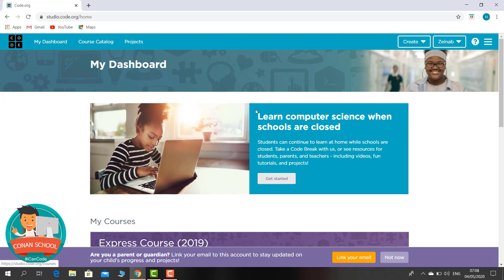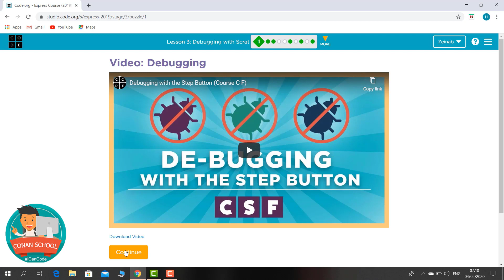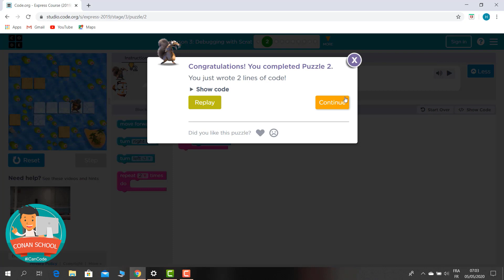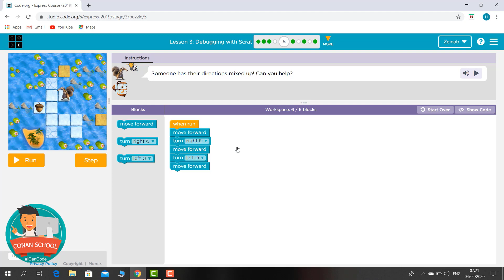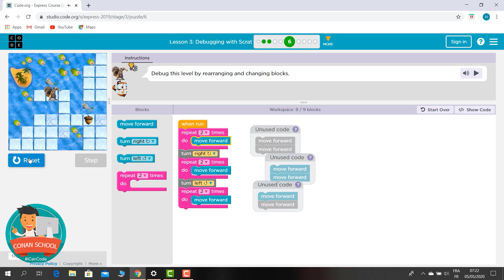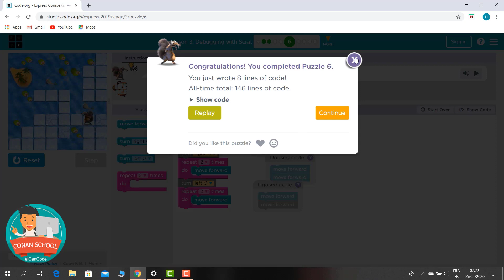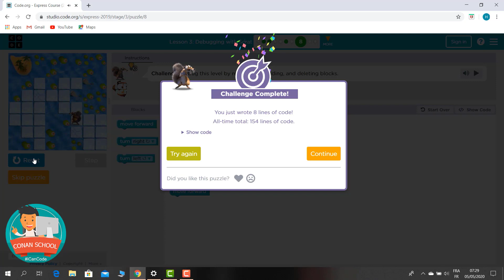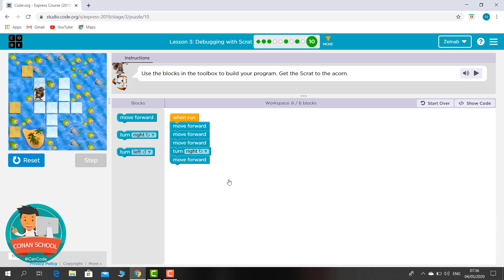#3 Code.org Express course بالعربي || debugging with scratch معرفة الخطأ وتصحيحه